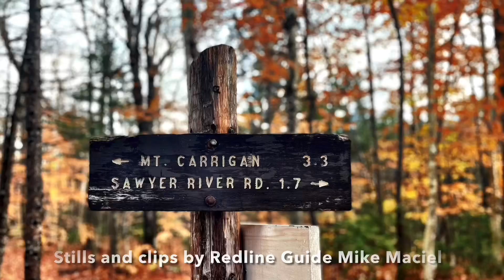Trip Report: Claiming Mt Carrigain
VIDEO DESCRIPTION:
This is a photo/video-compilation video of a one day hiking tour in the White Mountain National Forest, specifically Mt Carrigain (4700') via the Signal Ridge Trail. Our guest needed it for her 48 4000-footers (#26/48). On lead was Redline Guide Mike Maciel.

To learn more about Redline Guiding and its services, please see these links:

ABOUT PHOTOS/VIDEOS:
Photos/videos taken by Redline Guide Mike Maciel for Redline Guiding LLC.

- Stock Photo(s)
N/A

ABOUT EDIT:
Final video production/edit, animation, art, and sound design by Mike Cherim for Redline Guiding LLC.

ABOUT AUDIO:
All audio content, excluding noted exceptions, barring background or environmental sounds, including any intro/outro and any sound effects, is licensed from the YouTube Audio Library (YT), Epidemic Sound (ES), iMovie (IM), VLLO (VL), and/or LumaFusion (LF), as noted, below:

- Music Track(s)
"Sixteen Hours" by Lasse Lyx (ES)

- Sound Effect(s):
N/A